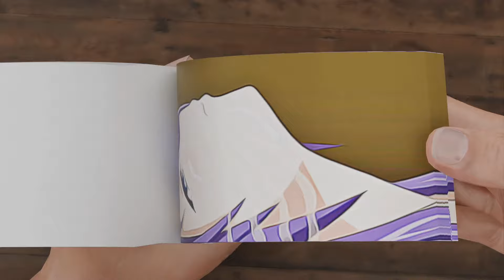I Am Done Flipbook | Mankitsu Happening Flipbook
In this video we made Flipbook of Mankitsu Happening and in this Flipbook we made I Am Done Flipbook.